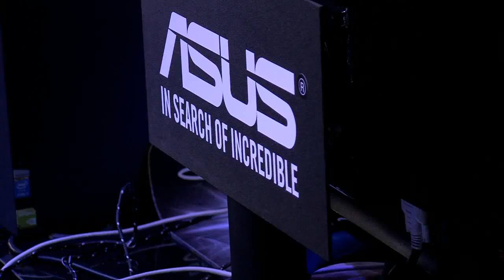Invictus Gaming vs Cloud9 Game 2 StarLadder 12 1/2 Final iG vs C9